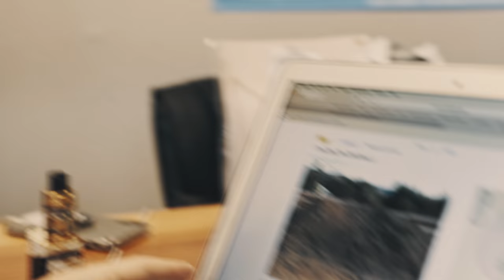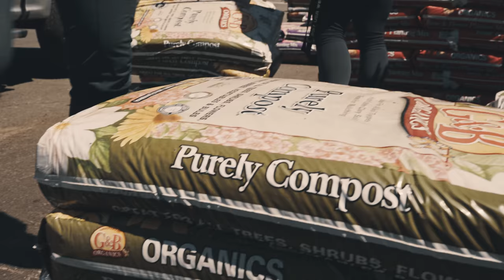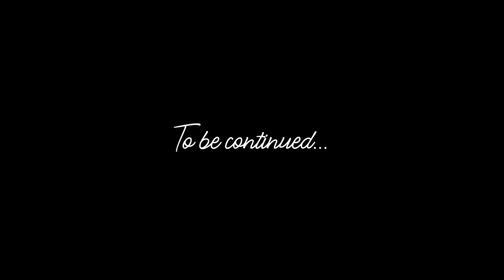VG 3: Talk DIRTy To Me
And we are back with another episode of VG!

We present to you 'Victory Gardeners', a unique gardening series put together by a bunch of meat heads who believe in sustainability and growth (pun intended). We are going to show you how to grow your own food in a urban space by letting you watch us learn by doing.

Black Iron Nutrition is now my my largest business, and I am striving to make it more than coaching. With our powers combined, we are starting an urban gardening project and sharing the process. We are by no means experts and this is the largest gardening project any of us have taken on. But we are in in together!

Episode three introduces THE DIRT... THE SOIL... WHAT MAKES IT ALL HAPPEN. Then shows the process (and thought process) of acquiring a large amount of soil, as well as shows the struggles you may come across. This is getting expensive... and messy. And none of us know what we are doing (aside from Acacia).

If you missed Ep1 of who we are and what we are doing, be sure to check it out!

If you missed Ep2 of building planters, check that one out too!